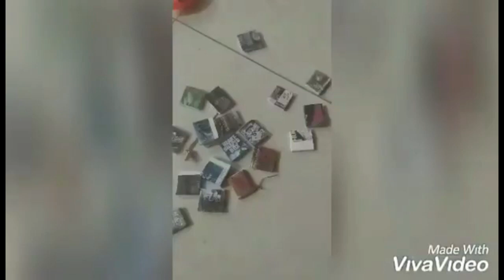KHOJ THE TALENT | Virtual EEE Day | EEE Green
Departmental Websites

Twitter A Glimpse of "KHOJ THE TALENT"
EEE Green's virtual presence nowadays